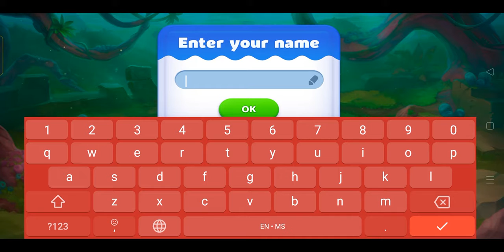Fishdom Solitaire Gameplay Walkthrough (Android) - Part 1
Dive into an underwater world of card-based craziness with Fishdom Solitaire

Never Fishdomed before? Take a deep breath and dive into an underwater world of card-based craziness with Fishdom Solitaire, an all-new free game!

Try challenging and fun solitaire gameplay as you decorate aquariums to create cozy homes for lovely, talking fish. Feed them, play with them, and watch them interact with each other. Your finned friends are waiting for you, so dive in now and enjoy this amazing underwater adventure!

Features:
● Unique gameplay: arrange and eliminate cards, design and decorate aquariums, play with and take care of fish—all in one puzzle game!
● Thousands of unique and exciting levels with exclusive card types and boosters
● Compete with other players for exclusive rewards
● No Wi-Fi or internet connection required to play

Please note that Fishdom Solitaire is free to play, though some in-game items can also be purchased for real money.